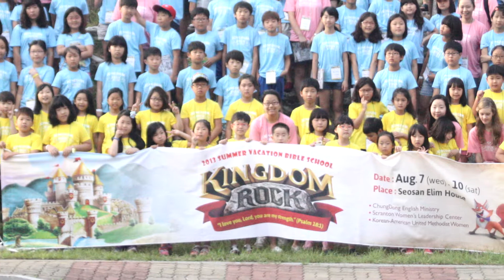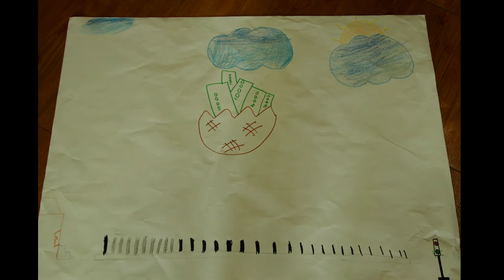YWLP Vacation Bible School Day2 l 2013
Young Women's Leadership Program
Vacation Bible School with Chung-Dong Methodist Church EM Kids